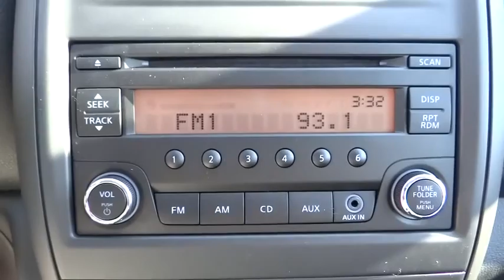2016 Nissan Versa San Bernardino, Fontana, Riverside, Palm Springs, Inland Empire, CA 33614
2016 Nissan Versa